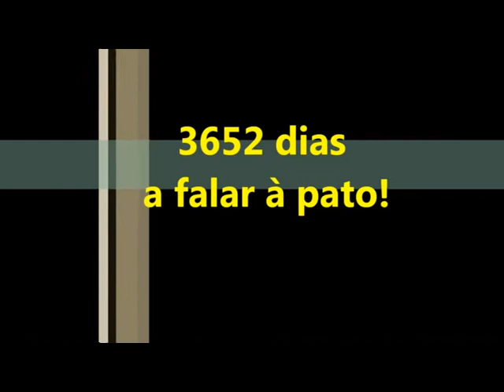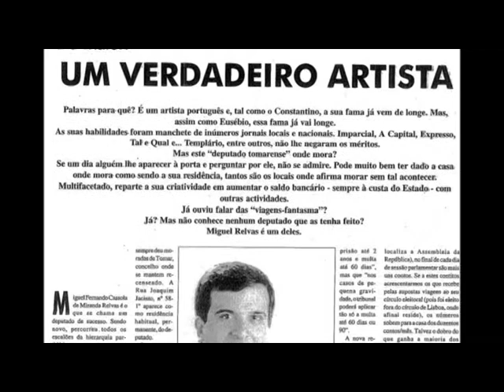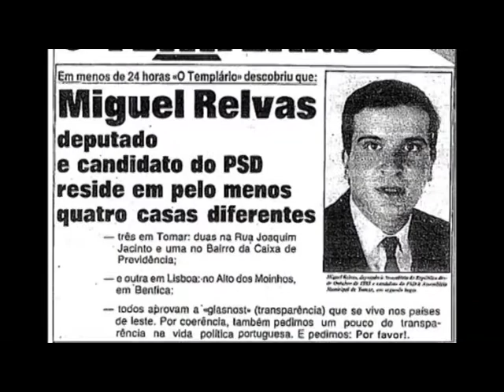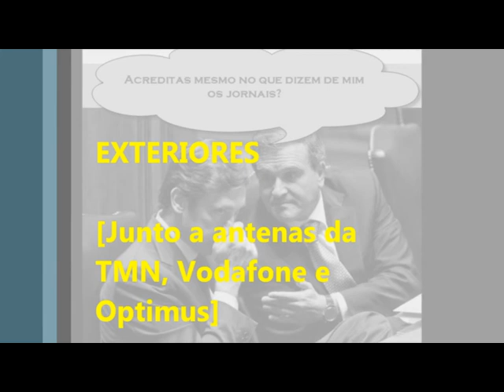Dr. Miguel Relvas telefonou à pato durante 10 anos!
O antigo ministro Adjunto e dos Assuntos Parlamentares, Dr. Miguel Relvas, pôde, durante 10 anos, falar ao telefone indiscriminadamente, sem ter de se preocupar com as despesas associadas.
3652 dias a telefonar à pato, o mesmo é dizer chamadas pelo povo otário que somos todos nós!
Vá lá telefonar à nossa custa pró... Vaticano, ou pró raio que o parta!
O Dr. Relvas era presidente da Assembleia Municipal de Tomar, e, nessa condição, a autarquia assumiu, ao longo de uma década, o pagamento da sua conta de telefone. Aliás, entre 2002 e 2004, e já a desempenhar funções como secretário de Estado da Administração Local, foi aquele município que continuou a suportar esses gastos.
Ora, este é apenas um dos muitos exemplos sinalizados no último livro decorrente do projecto 'Má Despesa Pública', da autoria de Rui Oliveira Marques e de Bárbara Rosa, que se centra nos milhões de euros desperdiçados pelas Câmaras Municipais do País.
Vejamos outros casos. A autarquia de Braga despendeu 8 milhões de euros numa piscina olímpica cuja construção ficou por concluir. Por seu turno, a autarquia de Ourém injectou 40 mil euros num Festival de Cinema que nunca chegou a concretizar-se.
Ao mesmo tempo, Ponte de Sor investiu 8 milhões de euros num aeródromo para receber aviões, que, assinala o jornal i, só aterram em Lisboa, Porto e Faro, enquanto o autarca de Valongo gastou quase 12 mil euros em refeições.
"Estamos numa fase em que não há dinheiro, em que precisamos de bons serviços públicos, e isto é um alerta para que as pessoas sejam mais exigentes com as pessoas em quem votam", salienta Rui Oliveira Marques em declarações ao i.
SUBSCREVA O NOSSO CANAL PARA ESTAR SEMPRE A PAR DO TELEJORNAL COM MAIS EQUIVALÊNCIAS POR QUILÓMETRO QUADRADO DO YOUTUBE:

TAMBÉM PODE FICAR COM VONTADE DE TELEFONAR  AO RELVAS PRA LHE DIZER UMAS COISAS DEPOIS DE VER:

Cristina Ferreira com os pêlos das pernas ouriçados

O Secretário de Estado do Supositório

Mais um político com o supositório na boca

O contrabandista que gosta de dar entrevistas na rádio

Paulo Bento com tranquilidade...

Anão ensacado!

António José Seguro com a língua presa

Ainda não subscreveu o "PIADAS TUGA"?
Não demore mais. Vá já a
459tirem

Provérbio do dia: Carteiro feliz é aquele que gosta de sê-lo!